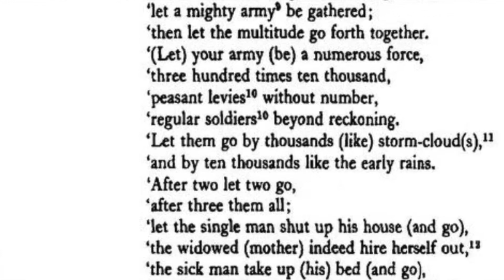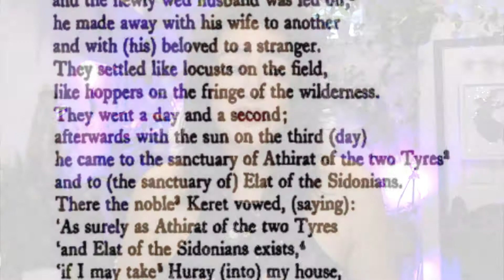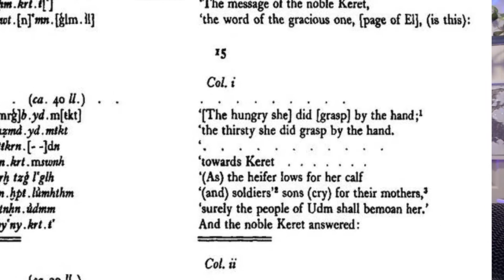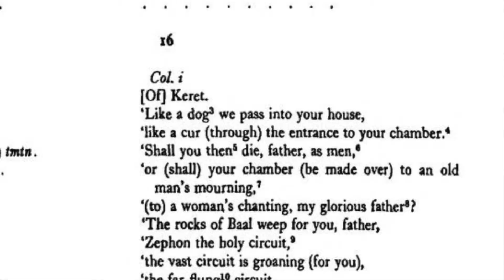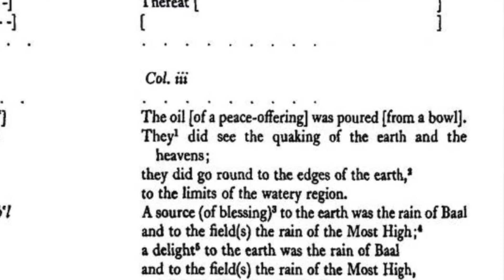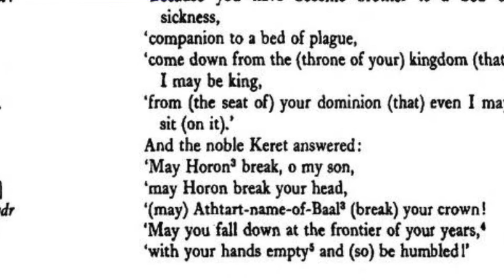Ugaritic Epic of King Keret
King Keret loses his family and goes on a quest to find a new wife
Do you notice any similarities in this story to Job?
Here are the gods mentioned in this Legend
Anath, Rhamay- War goddess
Athirat, Elat, Asherah - mother
Athtart , Astarte - Fertility and sexual love
El, Latipan - Father
Baal - Storm/ fertility
Sha’taqat - Dragon?
Resheph- Plague
Yam- River and sea